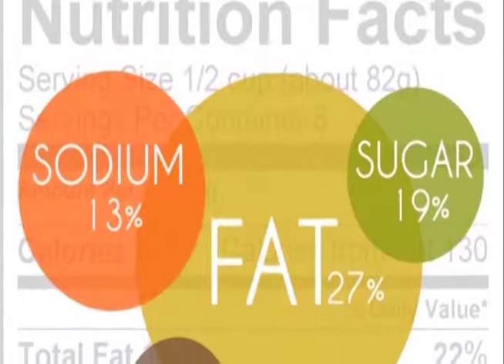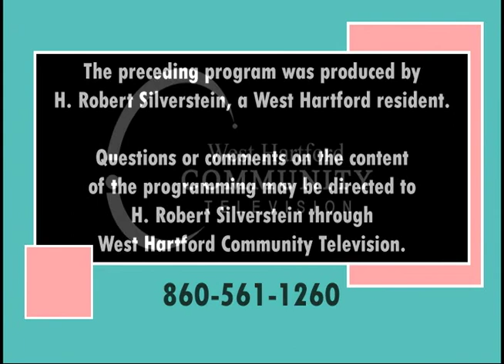Putting It All 2-Gether (June 2018)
Host Dr. H.R. Silverstein discusses current events in news, science, and medicine.
West Hartford Community Television is a unique local media hub that encourages citizen participation in community life by providing an open forum for free speech, community dialogue, cultural exchange and artistic expression. Programs produced by volunteers can be seen on Comcast Channel 5 and AT&T U-Verse Application 99, as well as On-Demand the station's website.